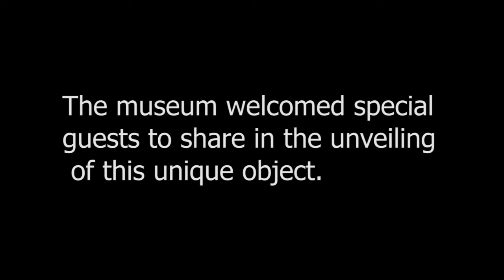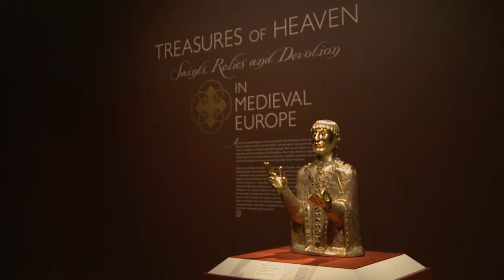Bust Reliquary of St. Baudime Arrives in Cleveland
The bust reliquary of St. Baudime joins the Treasures of Heaven special exhibition on November 8, 2010. Highlights from the unveiling event with comments from representatives from the Republic of France and the Cleveland Museum of Art.. Produced by Kesha Williams.